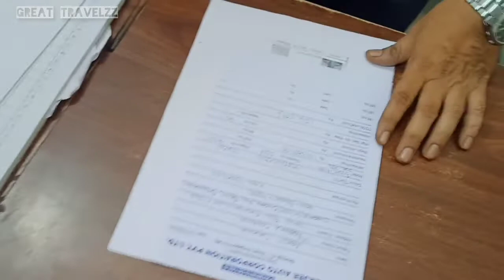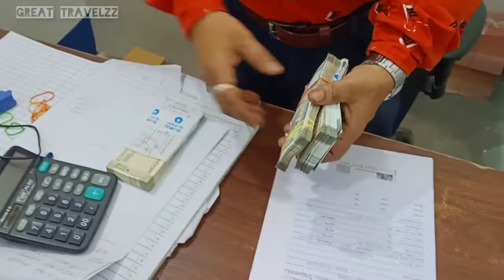Bajaj pulsar N160 Delivery || 2022 || Best bike under 2lakh || Honest Review || Overview || power